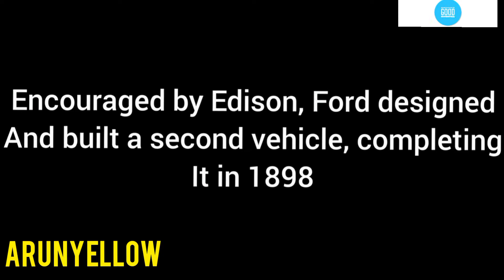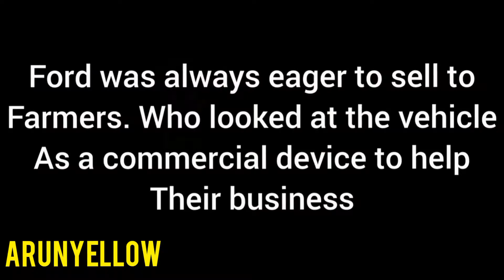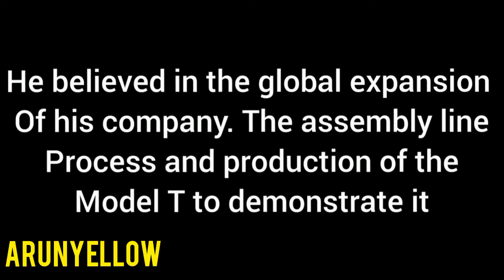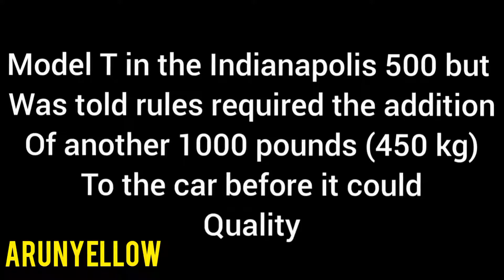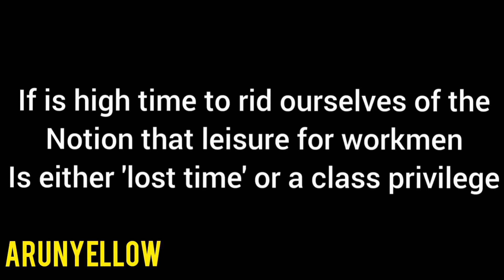Henry Ford | Henry Ford life story | Part -2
Henry Ford life story part -2

How Henry Ford over came many obstacles in his life His life long ambition was to get people from all walks of life to buy a car Ford created the empire of the largest in car production